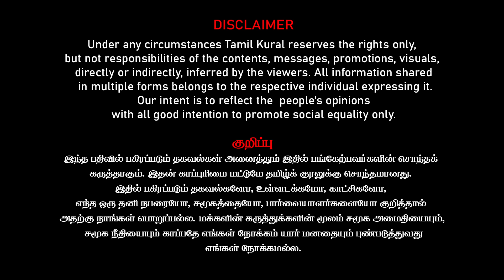மோடிக்கு உளவுத்துறை அதிர்ச்சி ரிப்போர்ட் | தோல்வி பயத்தில் காங்கிரசை முடக்க சதி? | Journalist Mani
Journalist Mani Latest Interview on மோடிக்கு உளவுத்துறை அதிர்ச்சி ரிப்போர்ட் | தோல்வி பயத்தில் காங்கிரசை முடக்க சதி? | Journalist Mani